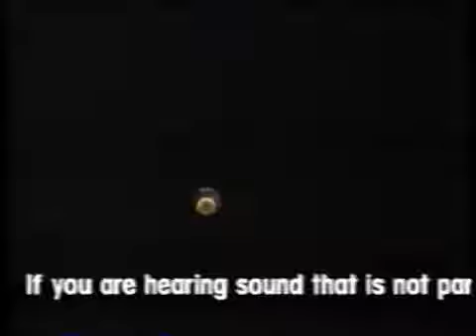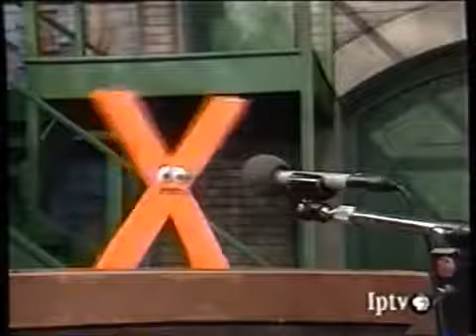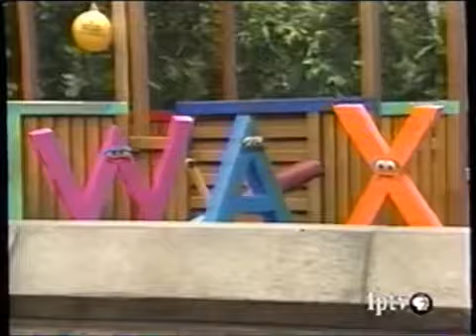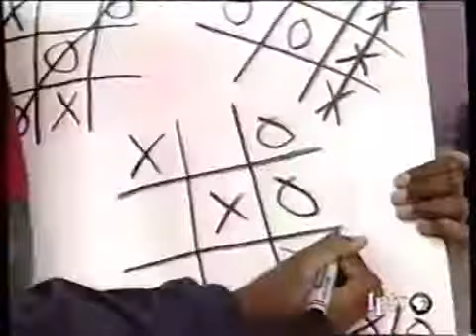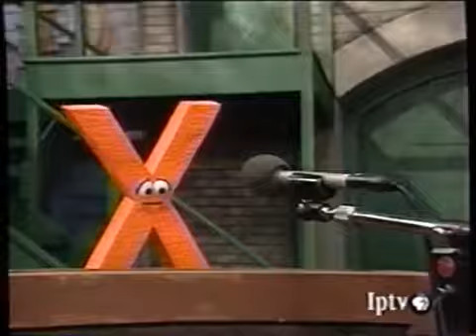Sesame Street (#3659): The Letter X Quits the Alphabet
Big Bird encounters a lonely letter X, who's so unhappy about his little uses that he doesn't want to be the letter of the day, and even goes as far to resign from the alphabet all together. Can a swing number performed by Gordon wearing a tux cheer him up?